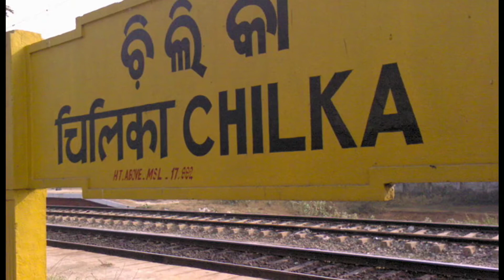Dolphins at Chilka Lake Odisha and Rajhans Island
Welcome to Cygnet vlog.
This video is all about a day trip to Chilka Lake.
If you haven't planned a trip to Chilka yet then go for it asap.

Share the video with Friends & Family.